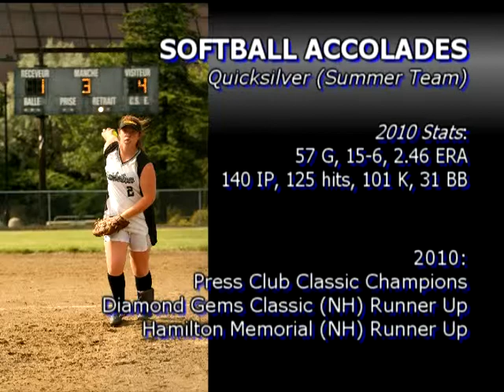Taylor Ahearn Recruit Video